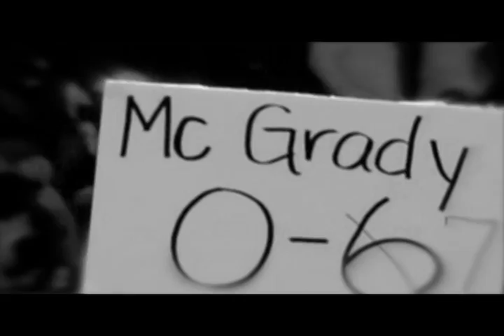Scarlet Masks - Tracy Mcgrady - M2 Playoffs Entry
Tracy McGrady has sacrificed his life and blood to achieve success, and although his attempts have fallen short, he works even harder. Scarlet Masks is a mix that details all the emotions in McGrady's career; represented through the color Red. From pain, defeat, to success, and triumph, Red shows it all. McGrady sees these emotions through a Scarlet Mask, which only see one color, one shade, one ultimate goal.

Special thanks to Batkins182, and SG Productions.

~Venom (H4L)